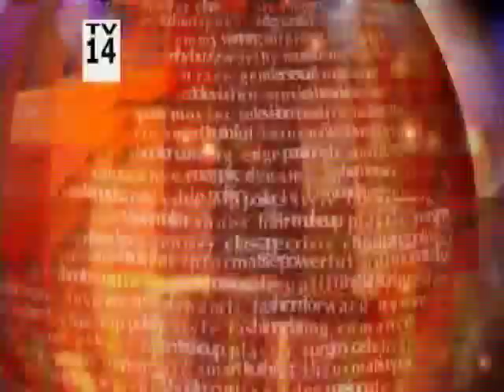Nely Galan on The View 07/11/2013